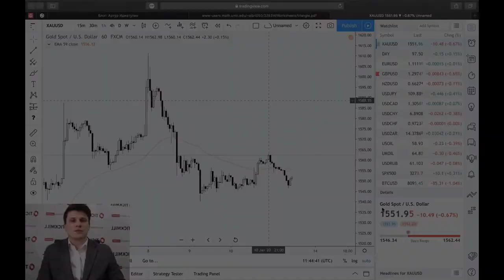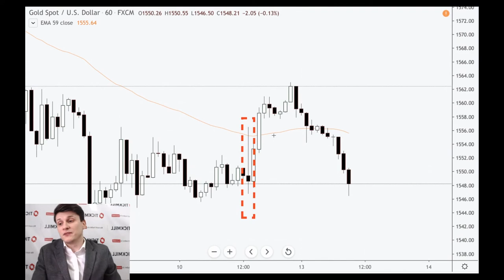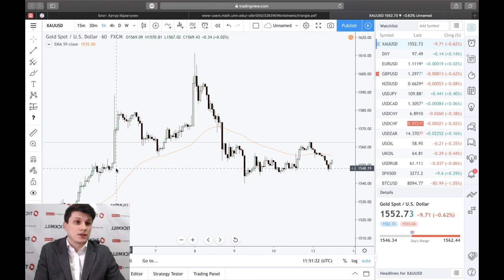Декабрьский отчет NFP: Безработица «все портит»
Отчет по состоянию рынка труда в США, вышедший в прошлую пятницу, содержал больше негатива чем предполагалось, однако отдельные компоненты не составили единой картины, что послужило причиной противоречивой реакции рынков на отчет.

 Как правильно читать отчет NFP - подробнее в сегодняшнем обзоре.

Больше о Тикмилл:

3. Наш путь к успеху